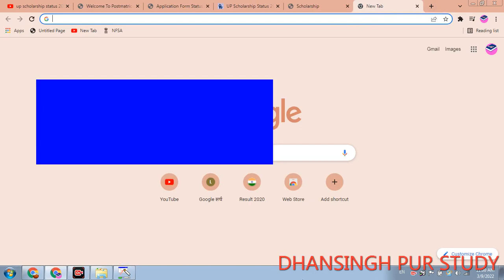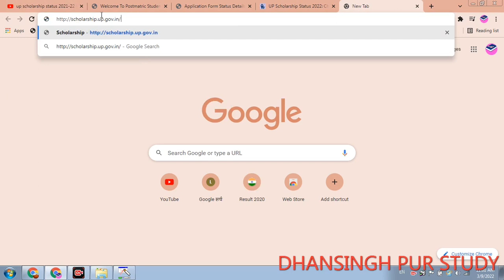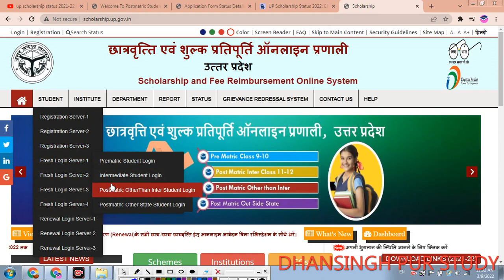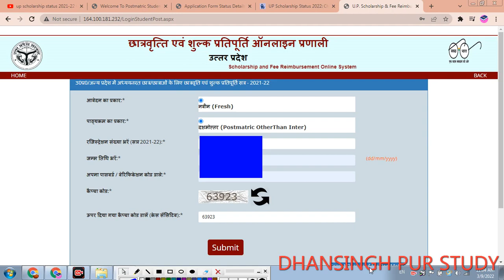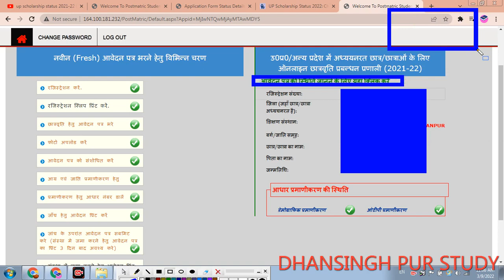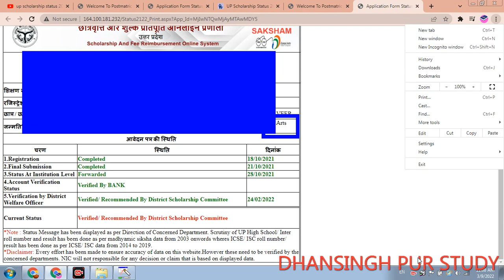Up Scholarship Status 2022 kaise Check kare,Up Scholarship Verified by District Committee,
upscholarshipstatus2022,up scholarship status 2021-22,up scholarship latest news today ,up scholarship kab tk aayegi 2021
  Up Scholarship Status 2022 kaise Check kare,How To Check Scholarship Status,Scholarship Status
scholarship check karne ka tarika,
up scholarshipcheckkarnekatarika,
scholarship check karne ka sabse aasan tarika,

scholarship ka paisa kaise cheak kare | scholadship kaise chek kr | pfms se scholarship kaise dekhe

how chek scholarship credit status online
bihar scolarship.gov.in 2022
12th scholarship kaise check kare
how to check scholarship in bank account
scholarship
bihar ki scholarship kaise check kare
pre matric up scholarship
post matric scholarship
pfms mobiele pr status
pfms pr scholarship ststus check kra
mobile pr scholarship check kra
PFMS SCHOLARSHIP STATUS CHECK KRA
bihar scholarship ki list kaise dekhe
bihar scholarship ka last date kab tak hai